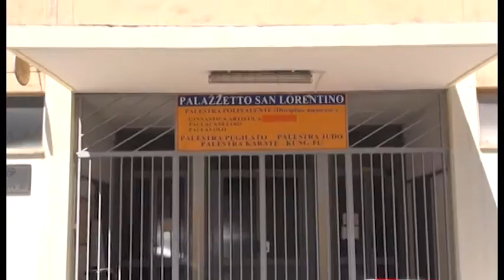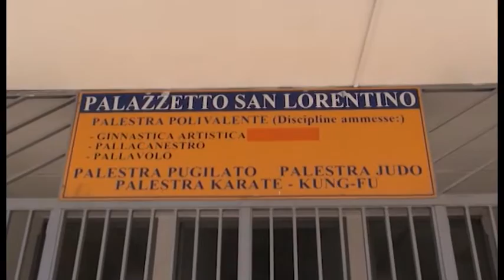Palasport San Lorentino acquisito dal Comune, scongiurata la chiusura